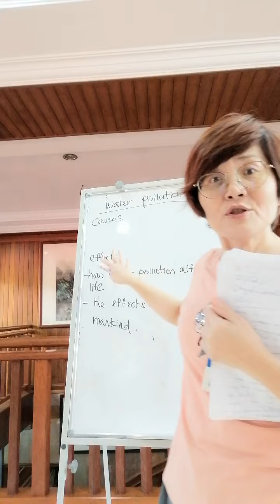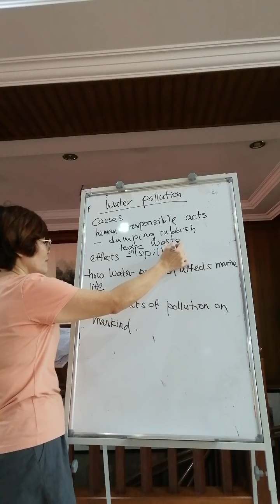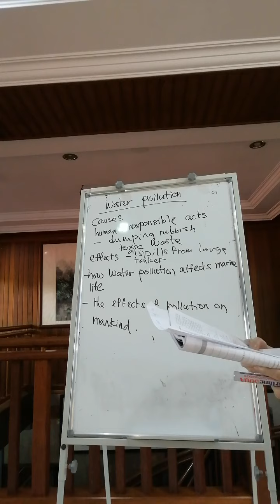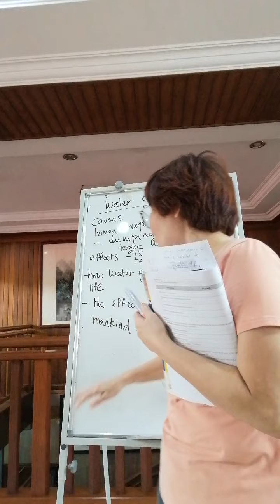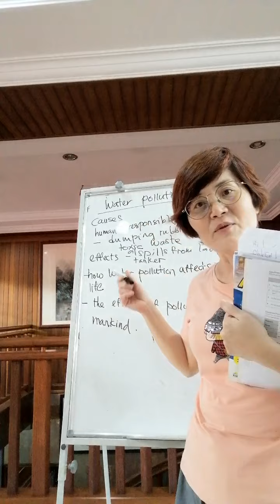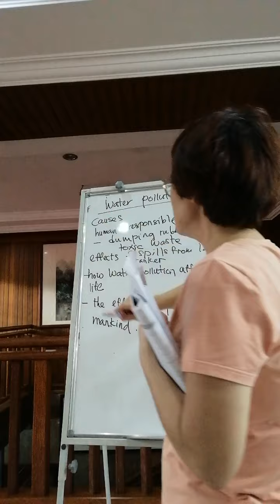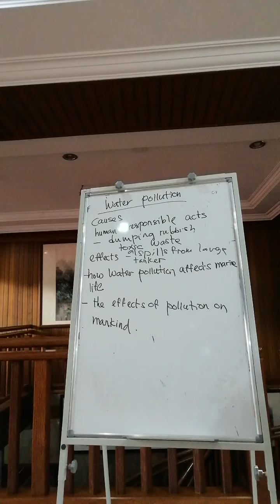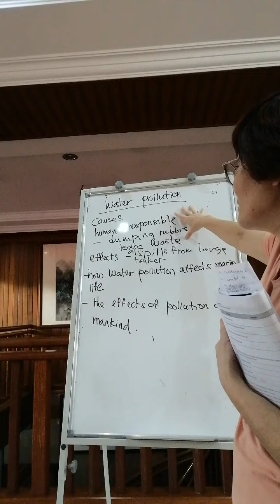form 4&5( writing 2)